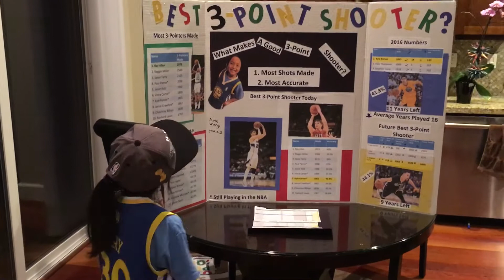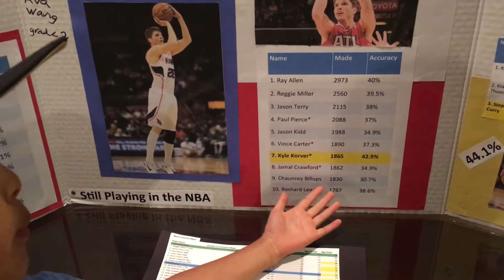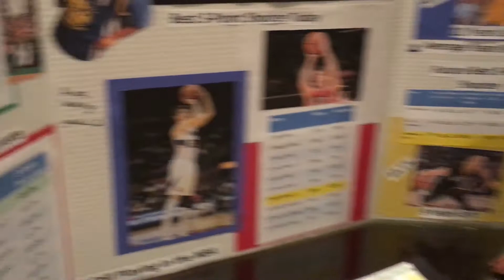March 20, 2016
Ava is in second grade and her science project is to determine who is the best 3-Point Shooter of all time.  See how she defines success, who the hero's were of the past present and her projection of who will be the best in the future!